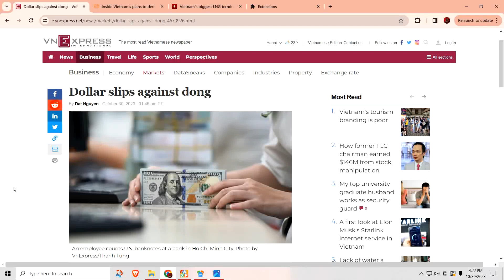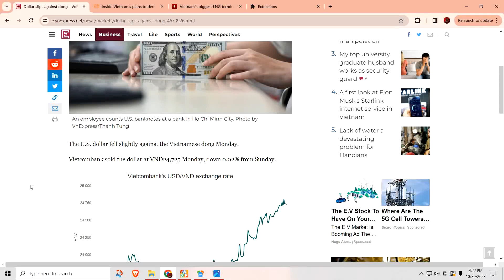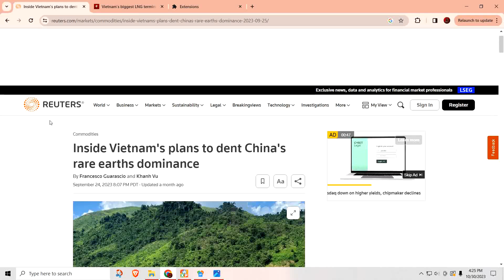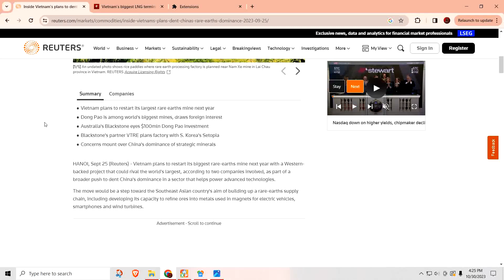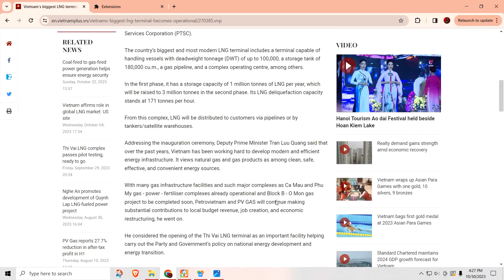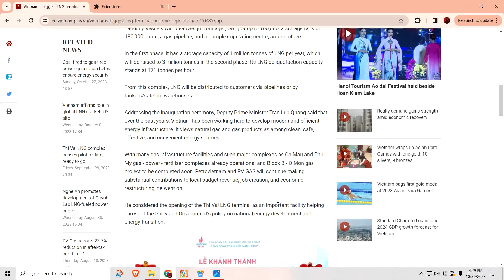Vietnam Dong update for 10/30/23 - This move might make China mad